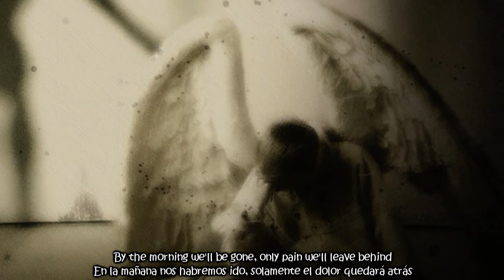Theatres Des Vampires - Candyland(Lyrics)(Subtitulo)